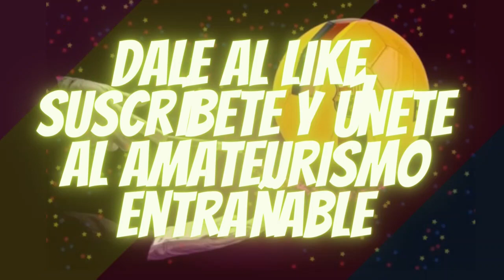SUPERCAMPEONAS DE ESPAÑA con VIRGINIA TORRECILLA como protagonista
Se juntan Loberto y Pau Esquè para divagar sobre la contundente victoria del FC Barcelona Femení por 7-0 al Atlético de Madrid con Virginia Torrecilla como protagonista.